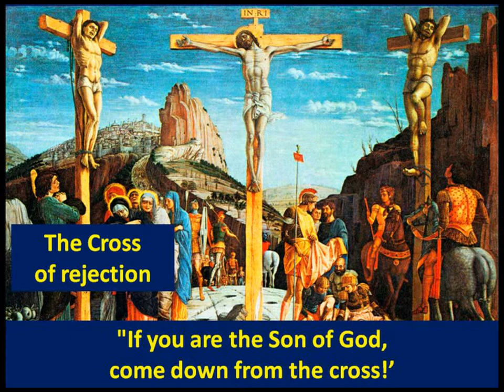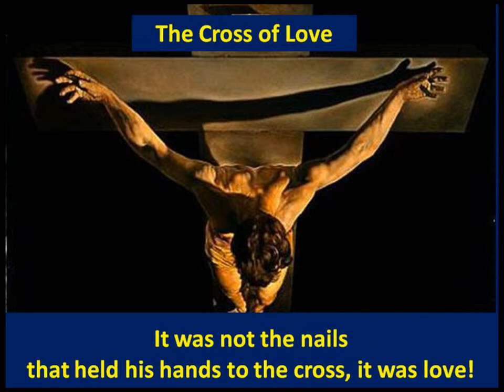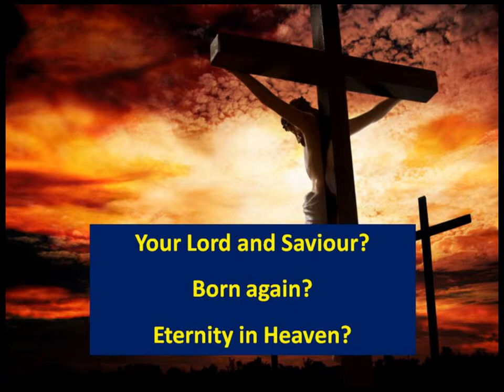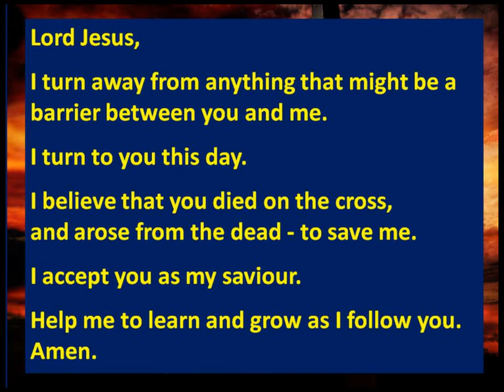They Crucified Him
A sermon given by Rev Don Smith at St Mary's Church, Frinton on Sea, on Good Friday, 19th April 2019.  Based on Matthew 27: 33-36.